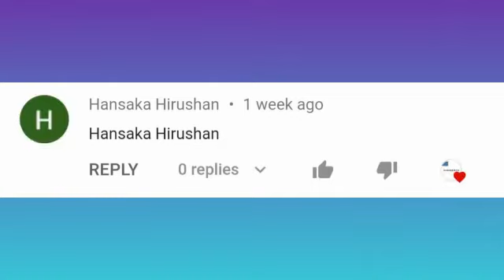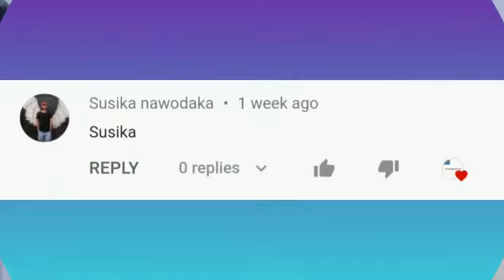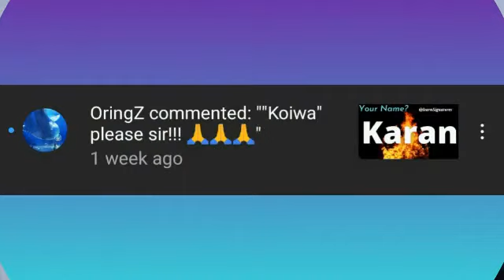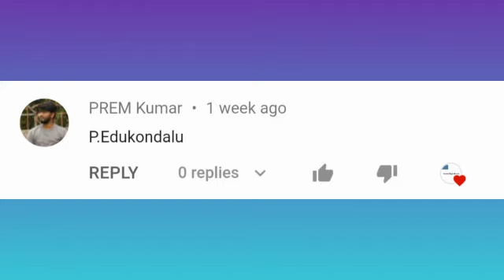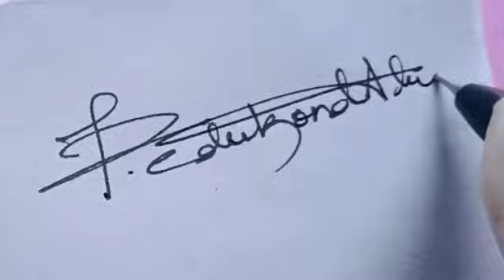Signatures on your name | Unique signature style | how to draw signatures for document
Comment your name below to get your name as signature video.

Do check out your name letters

➡As a business owner, freelancer, manager, or other professional, you’re going to have to sign documents. This includes contracts, NDAs, HR documents, and so on.

But how important is it to have an elaborate signature you can call your own? In the past, you needed a signature that was highly unique to help prove your identity and negate forgery.

➡Your signature is more than just a handwritten depiction of your name. It’s a representation of your personality, professionalism, and style.

This especially holds true if you’re a business owner.

Signing documents becomes a daily part of operating a company so it’s not something you want to overlook.

But your signature isn’t just for showing off – it can also aid in preventing forgery.

There are various ways you can create a unique signature for your personal brand. If you’re thinking about creating a new one or simply want a better one, then this guide may help.

Whatever I have created (this is my content) and this video is my honest opinion. I am not with or against anyone.